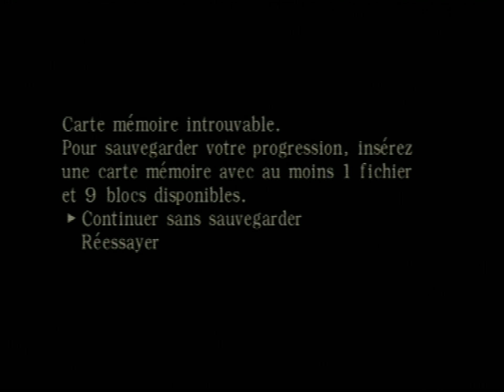[Gamecube] Introduction du jeu "Resident Evil 0" de Capcom (2003)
Voici l'introduction du jeu video Resident Evil 0 par Bandai cours de l'année 2003 sur Gamecube